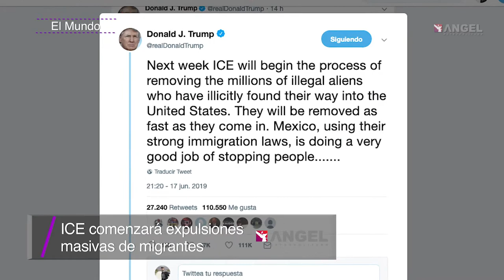Las Breves del Ángel con César Aldama 18.06.19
De amparos y suspensiones
Granaderos 2.0
Una buena y una mala de Trump
Calor inimaginable